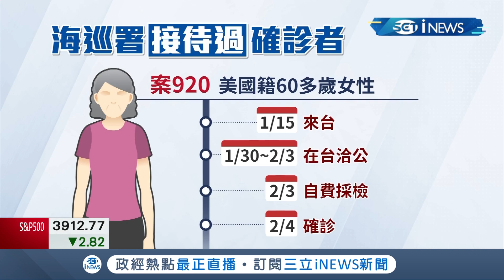美籍案920來台洽公確診！海巡署匡列多人"居家隔離" 指揮中心研判在美國就已發病到台灣已無傳染性"風險不高"│記者 │【台灣要聞。先知道】20210210│三立iNEWS